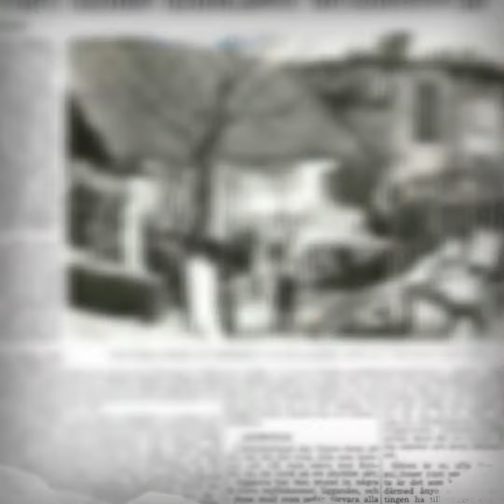N 19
اغرب بيت في العالم